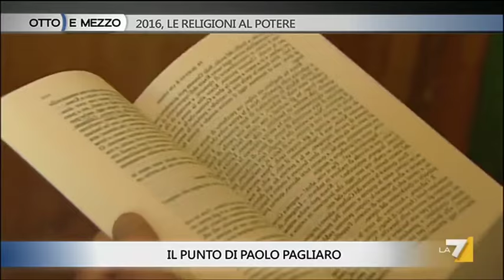Mediterraneo addio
Lo storico Alessandro Vanoli con 'Quando guidavano le stelle, Viaggio sentimentale nel Mediterraneo' e lo scrittore Corrado Augias con 'Le ultime diciotto ore di Gesù' dedicato alla figura documentata del profeta nella missione di riformare l'ebraismo, tracciano la storia millenaria del Mediterraneo in cui appare la violenza che dura fino ad oggi (Paolo Pagliaro)